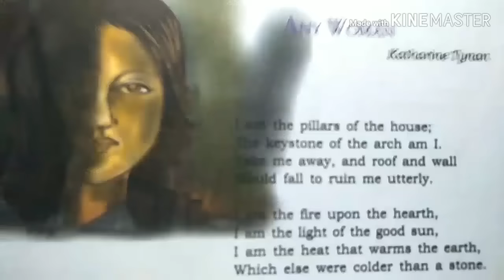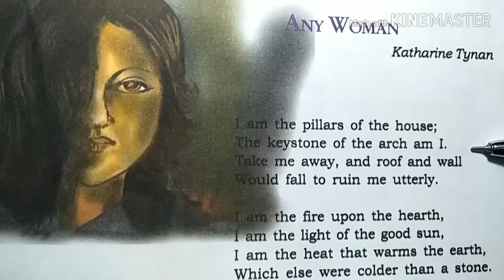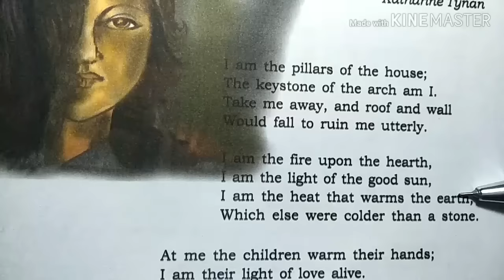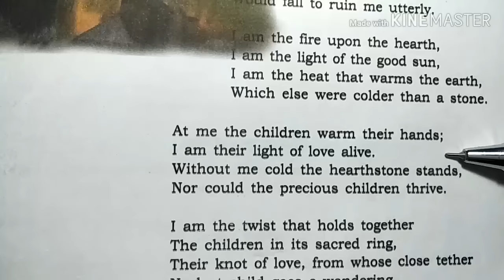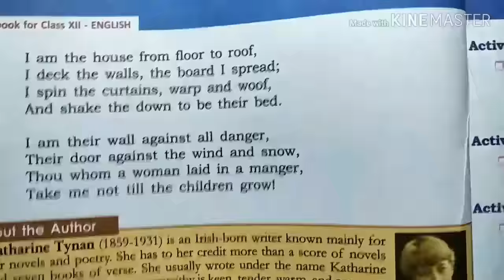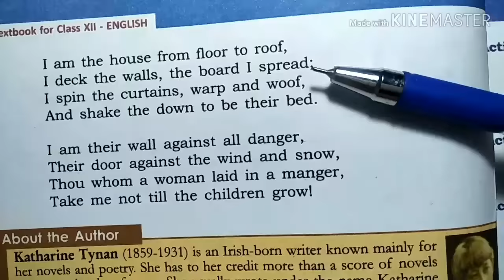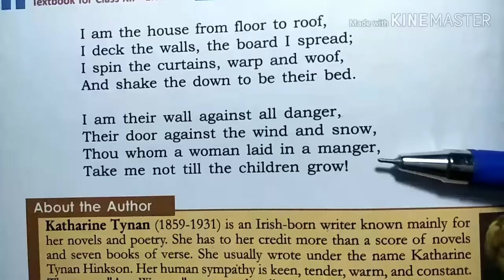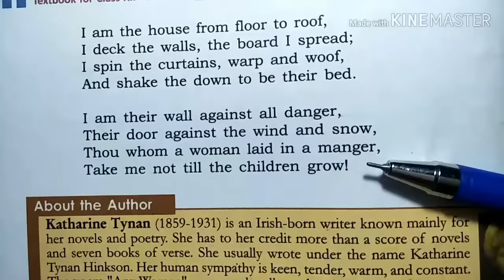ANY WOMAN IN MALAYALAM//PLUS TWO ENGLISH(2019)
ANY WOMAN BY KATHARINE TYNAN. . വീഡിയോ ഇഷ്ടപെട്ടാൽ like ചെയ്യണേ 👍👍👍.

plus two english notes malayalam by your online teacher malayalam
plus two english notes by your online teacher malayalam
Plus two english questions and answers
Plus two english chapters summary
Plus two english exam tips malayalam
Plus two english
Plus two english class in malayalam
Plus two english exam tips
Plus two english malayalam
Plus two english chapters
Plus two english notes in malayalam
Plus two english important notes
Plus english short notes
Plus two english essays
Plus two english notes on women empowerment
Plus two english notes on women
Plus two english notes chapter one
Plus two english questions and answers in malayalam
Plus two english chapters summary malayalam
flights of freedom
women empowerment
Any woman by katharine Tynan
Any Woman by katharine Tynan in malayalam
Any Woman in malayalam
Any Woman
any woman poem in malayalam
any woman poem analysis
any woman meaning in malayalam
any woman poem summary
any woman poem lines
any woman summary in malayalam
any woman poem meaning in malayalam